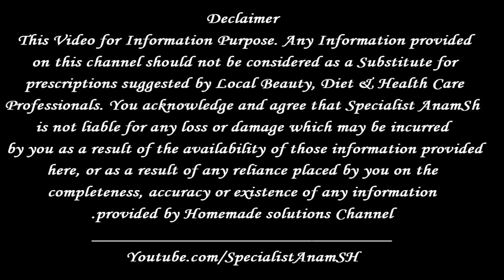In just 2 minutes teeth whiten and strong now || Teeth whitening tips at home || how i treat my teet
In This Video I will tell you about In just 2 minutes teeth whiten and strong now || Teeth whitening tips at home || how i treat my teet

🕴  Support Us Rs.100 To Rs.1000  :
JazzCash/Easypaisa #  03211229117